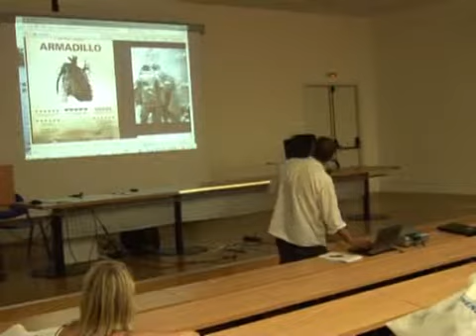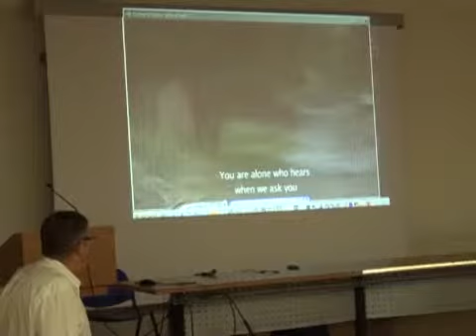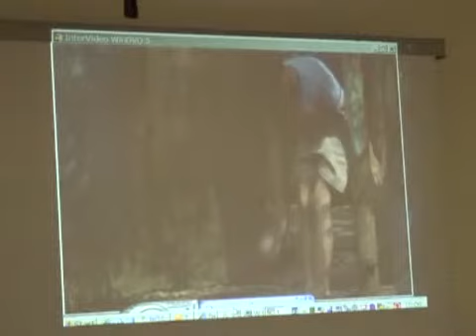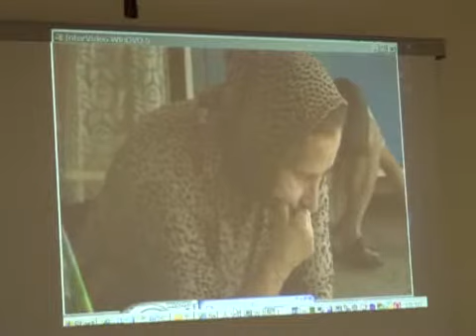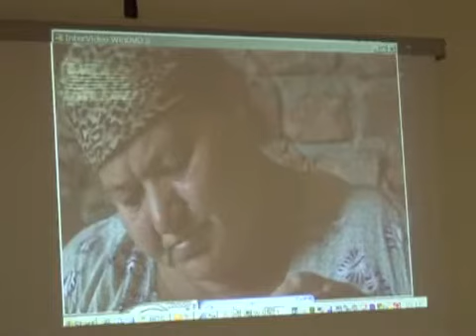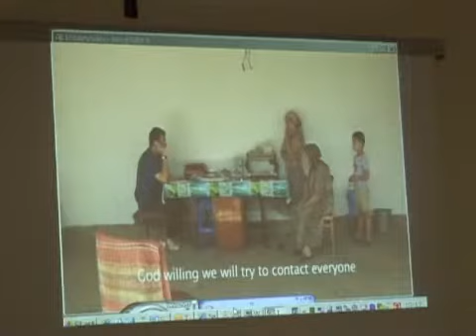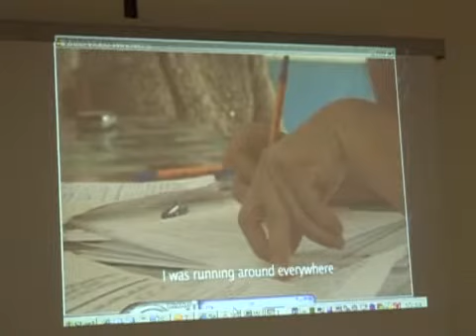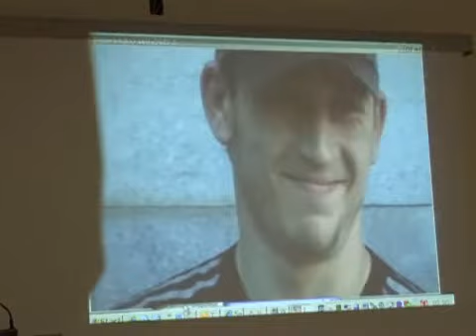Ikka Vehkalahti in Storydoc Workshop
Ikka Vehkalahti in an inspiration lecture in Storydoc Corfu session 2010